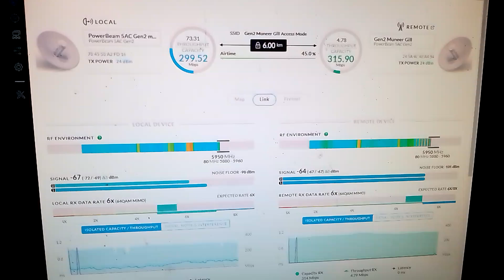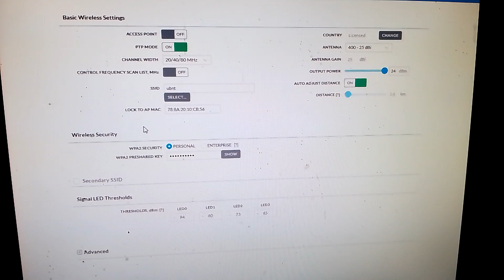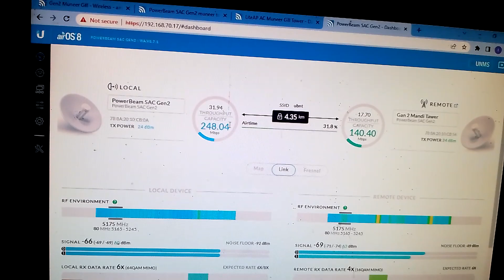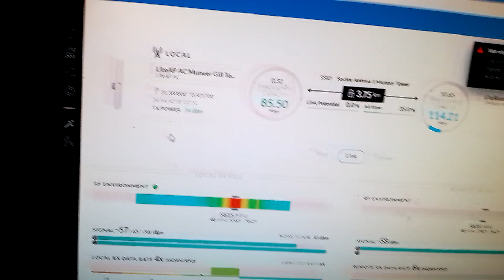6km Link Performance Vs 4.35 Km Ac Gen2 Link - ISP - Wifi Networking - Muneer IG Expert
6km Link Performance Vs 4.35 Km Ac Gen2 Link - ISP - Wifi Networking - Muneer IG Expert